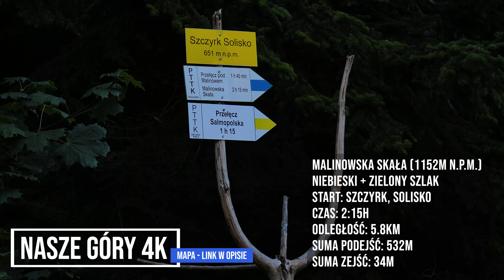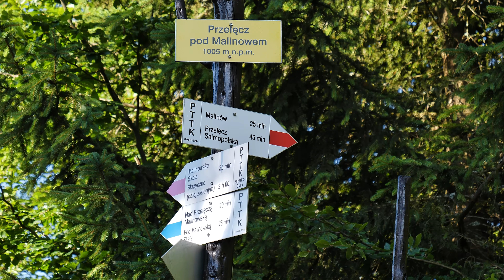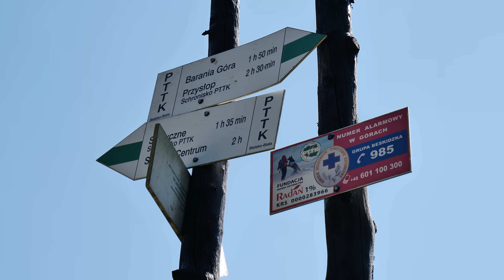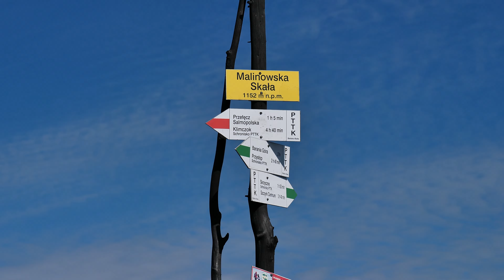Malinowska Skała - Szczyrk Solisko niebieski szlak, przełęcz Pod Malinowem, przełęcz Malinowska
Malinowska Skała ze Szczyrku Solisko, rozpoczynamy z bezpłatnego (póki co) parkingu zlokalizowanego obok wyciągu. Początkowe oznaczenie może sugerować, że niebieskim szlakiem wejdziemy na szczyt Malinowskiej Skały, niebieski szlak kończy swój bieg Pod Malinowską Skałą (jakieś 10 minut od szczytu), stamtąd kontynuujemy zielonym szlakiem kierując się w stronę Skrzycznego.

Trasa tylko na początku posiada, strome podejście, najpierw asfaltem a później kamienistym traktem, w kolejnych etapach trasa jest nieregularna, ale z pewnością nie przysporzy problemów i nie zmęczy jak początkowy odcinek trasy na Malinowską Skałę.

2:22 szlak niebieski skręca w prawo, ten zakręt jest słabo widoczny przez wysoką trawę i mierne oznaczenie, w kolejnym ujęciu obróciliśmy się z kamerą o 180 stopni, aby lepiej zobrazować gdzie niebieskim skręciliśmy.
3:22 postanowiliśmy przejść cały niebieski szlak, skręciliśmy w prawo na tym skrzyżowaniu kontynuując pod Malinowską Skałę. Jeżeli ktoś nie ma ochoty robić kółka to można w tym miejscu pójść czerwonym szlakiem prosto na szczyt, jest krócej, ale stromo.

Nie zapomnij zostawić suba, łapki w górę oraz komentarza - pomagasz nam się rozwijać i doceniasz naszą ciężką pracę, której przy pokonywaniu danego szlaku i późniejszego montażu materiału jest ogrom. Dziękujemy :)

!!! Informujemy, że film przedstawia nasze wejście danym szlakiem, filmik proszę traktować poglądowo, krajobraz, oznaczenia jak również przebieg szlaku może się z czasem zmienić. Przed wyjściem warto przejrzeć aktualną mapę jak również informację tak, aby wyprawa była przewidywalna i bezpieczna. Pamiętaj jesteśmy tylko ludźmi i popełniamy błędy, jeżeli takowy jest na filmie daj nam znać. !!!

Rozdziały:
0:00 - 2:48 - Szczyrk Solisko
2:48 - 3:22 - Przełęcz pod Malinowem
3:22 - 3:46 - Przełęcz Malinowska
3:46 - 4:04 - Pod Malinowską Skałą
4:04 - 4:28 - Szczyt